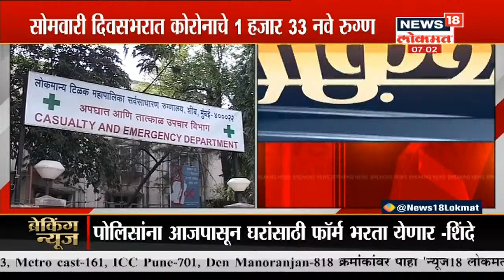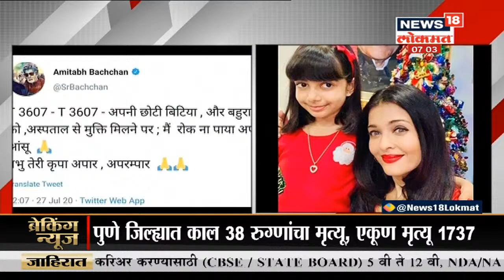Mumbai Corona update : मुंबईत काल दिवसभरात कोरोनाचे 1 हजार 33 नवे रूग्ण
राज्यात कोरोनाचा हाहाकार वाढला आहे. कोरोनाच्या या संसर्गामुळे अनेकांनी आपले प्राण गमावले आहेत. मुंबई, ठाणे आणि पुण्यासारख्या शहरांमध्ये कोरोनाचा आकडा मोठ्या प्रमाणात वाढत आहे.

/News18Lokmat